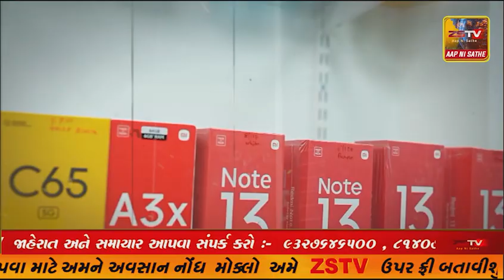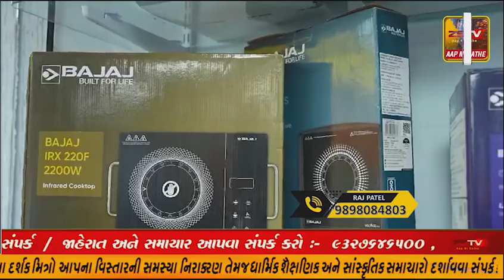ચીખલી પાસે પોલીસે રેડ કરીને દારૂની 10,848 બોટલ કે જેની કિંમત 11,52,960 સાથે વાહન મળી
ચીખલી પાસે પોલીસે રેડ કરીને દારૂની 10,848 બોટલ કે જેની કિંમત 11,52,960 સાથે વાહન મળી કુલ 21 લાખ 62 હાજરનો મુદ્દા માલ ઝડપી પડ્યો છે.